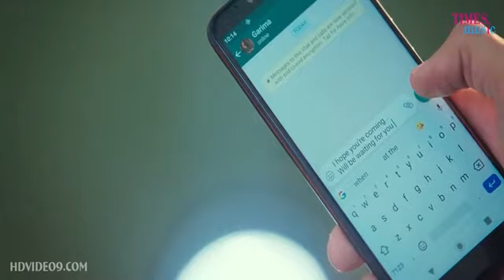Jis Din Tum Aaoge II Soham Naik Video Song HD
Har Roz Khafa honge jis din tum aaoge